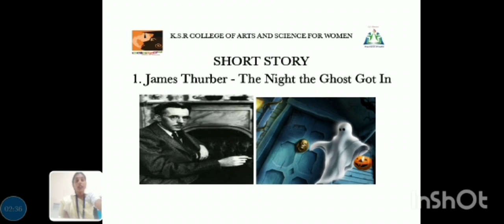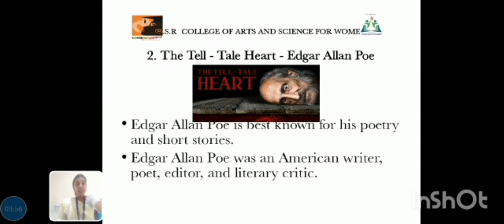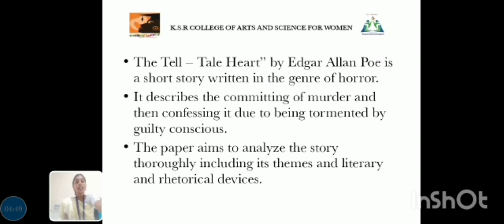LCS : UNIT V AMERICAN LITERATURE | Ms.E.UMAMAHESHWARI, Asst. Professor of English